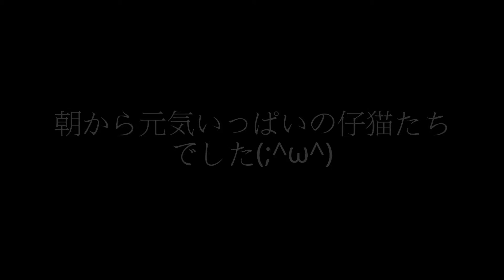我が家の猫たち 仔猫たちをカメラで追っかけてみたよ(;^ω^)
仔猫たちの動きにあわせてカメラを動かしながら撮ってみました。
いまいちだったかな？？？